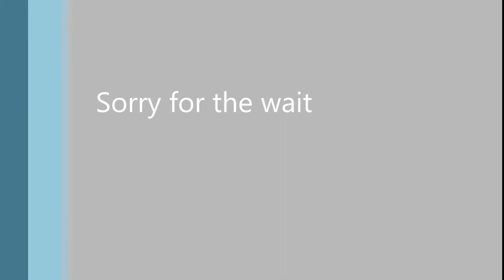Romello Taylor basketball mix-tape trailer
The Trailer for my mix tape coming out on Friday thanks to everyone that helped out.